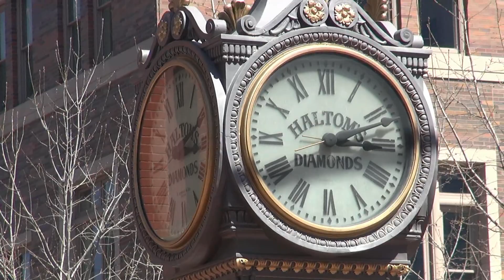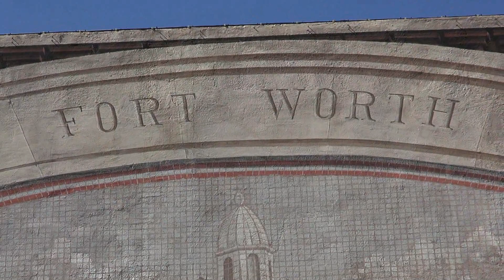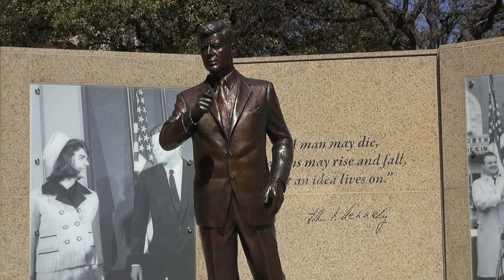Fort Worth, Texas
Fort Worth is the county seat of Tarrant County, Texas with a population just under one million people which makes it the fifth-largest city in Texas and the 13th-largest city in the United States. This video covers my stroll around the court house and down Main Street in downtown Fort Worth. That is followed by my visit to the historic Fort Worth Stock Yards just a few miles north of downtown.